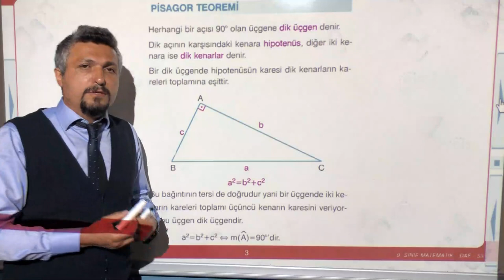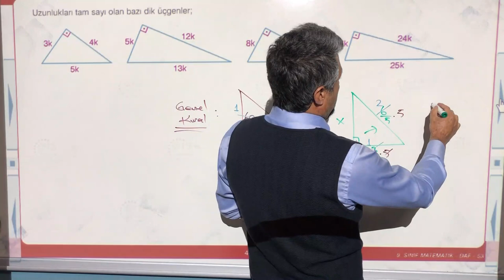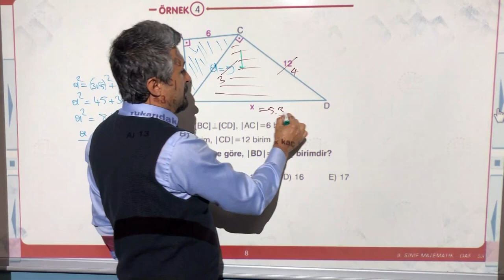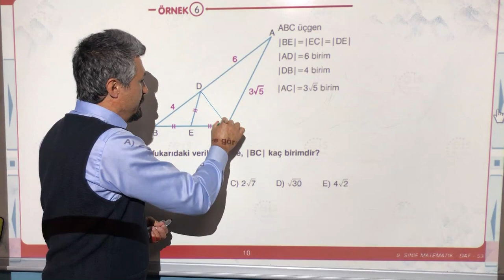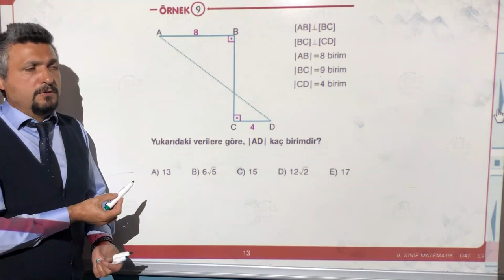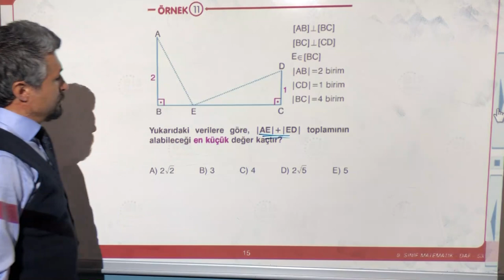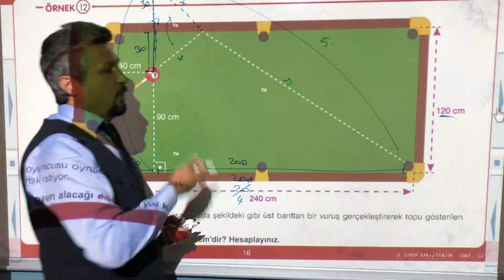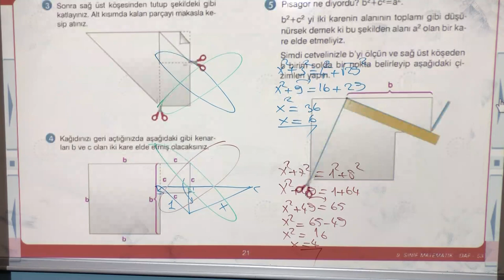matematik 9 sınıf föy 53